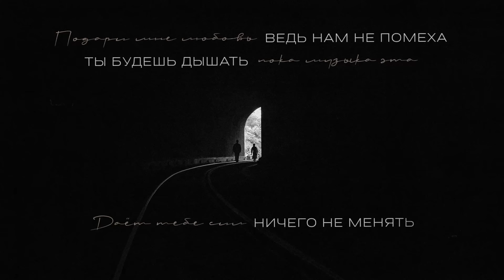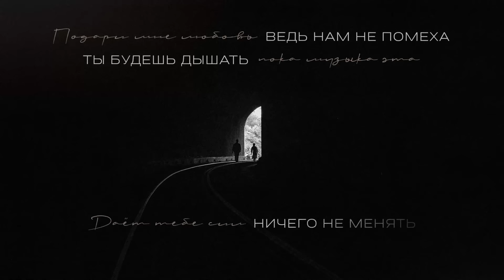Mr Lambo - Пьеса (Official Audio)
Слушай трек👇🏻
Соц. Сети артиста: «Mr Lambo»